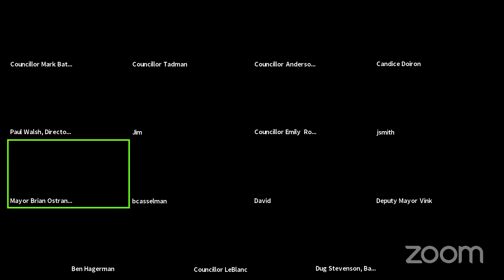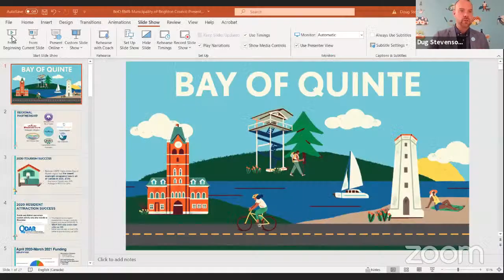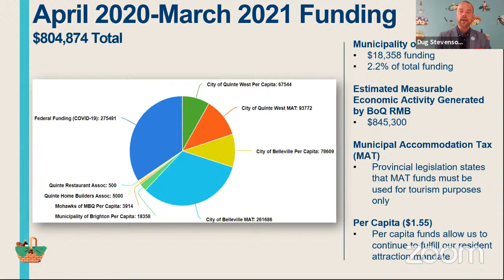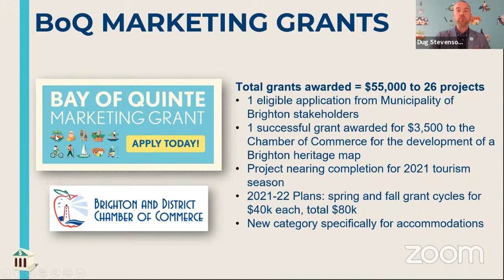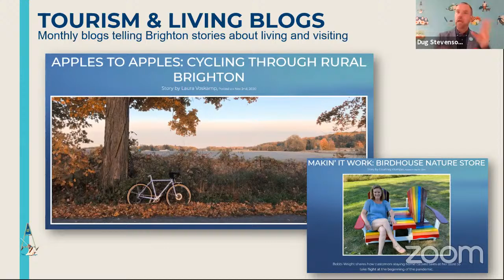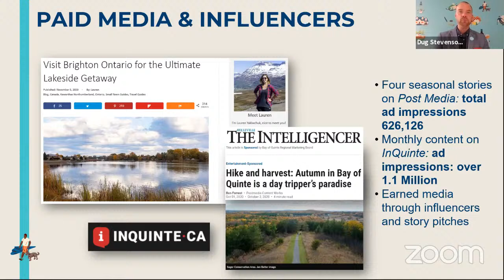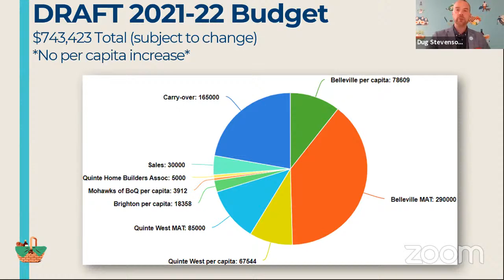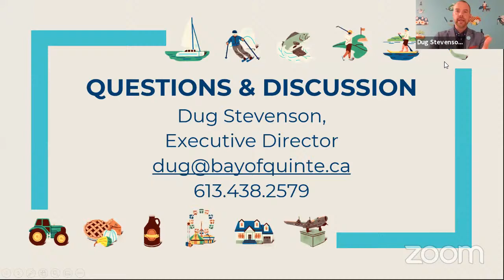Council Meeting - April 19, 2021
1.  Call to Order

 2.  Approval of Agenda

    2.1.  Approval of the April 19, 2021 agenda

 3.  Declarations of Pecuniary Interests and the General Nature Thereof

 4.  Announcements

 5.  Adoption of Minutes

    5.1.  Council April 6, 2021 meeting minutes

    5.2.  Planning April 12, 2021 meeting minutes

 6.  Statutory Public Meeting

 7.  Delegations/Presentations

    7.1.  David Piccini, Member of Provincial Parliament provided an update on the 2021 Provincial Budget and answered questions and concerns from Members of Council.

    7.2.  Dug Stevenson, Bay of Quinte Regional Marketing Board, to provided an update on behalf of the Bay of Quinte Regional Marketing Board on our partnership with the municipality.

 8.  Citizens Comments

 9.  Staff Reports

    9.1.  Wet Conditions at Municipal Dog Park

    9.2.  Skateboard Park Project Update

    9.3.  Environmental Advisory Committee

    9.4.  Pool Enclosure By-law

    9.5.  Roadside Tree Removal and Trimming

 10.  Notice of Motions & Motions

    10.1.  Motion (from March 15th) Moved by Councillor LeBlanc Seconded by Councillor Bateman

    10.2.  Motion (from March 15th) Moved by Councillor Bateman Seconded by Councillor LeBlanc

    10.3.  Motion (from March 15th) WITHDRAWN Moved by Councillor Tadman Seconded by Councillor Rowley According to our Municipal Mission Statement " We will protect the Health and wellbeing of the Community" Pr...

    10.4.  Motion (from March 15th) Moved by Councillor Anderson Seconded by Councillor Rowley

    10.5.  Notice of Motion Moved By: Councillor Ron Anderson Seconded By: Deputy Mayor Laura Vink Whereas the Municipality of Brighton is rapidly growing and there has been a need demonstrated now and in the fu...

    10.6.  Notice of Motion Moved By: Councillor Ron Anderson Seconded by: Deputy Mayor Laura Vink Whereas the Municipality of Brighton and are looking for an opportunity to rid used but usable household items r...

    10.7.  Notice of Motion Moved by Councillor Doug LeBlanc Seconded by Deputy Mayor Laura Vink Why we do not believe recording of closed session is prudent: • the recordings are invariable inaccurate • the rec...

 11.  Unfinished Business

 12.  By-Laws

    12.1.  By-law - Agreement - Miller Paving Ltd., Surface Treatment Application

 13.  Consent Agenda

    13.1.  Campbellford Memorial Hospital Foundation, gave thank you for grant and aide. Staff recommendation to receive.

    13.2.  McPhail Cemetery gave thanks for grant and aide. Staff recommendation to receive.

    13.3.  Brighton Auxilliary Rescue Unit gave thanks for grant and aide. Staff recommendation to receive.

    13.4.  Updates from Northumberland County April 12-23, 2021 Staff recommendation to receive.

    13.5.  Lowe Trent Conservation correspondence regarding Ministerial Zoning Orders provide by the Minister of Municipal Affairs and Housing. Staff recommendation to receive.

 14.  Reports of Advisory Committees of Council Reports/Minutes & Council Reports

    14.1.  Economic Development Advisory Committee

    14.2.  Heritage Advisory Committee

 15.  Reports/Minutes of Statutory Committees, Boards & External Agencies

    15.1.  Lower Trent Conservation Authority: Board of Directors meeting minutes March 11, 2021 Hearing Board meeting minutes March 11, 2021 Source Protection Authority meeting minutes November 12, 2020

    15.2.  Brighton Public Library Board meeting minutes February 24, 2021.

 16.  Question Period

 17.  In Camera Session

 18.  Confirmatory By-Law

    18.1.  Confirm the
Click these links to view the full Agenda and Minutes